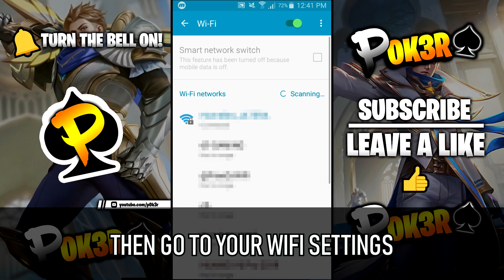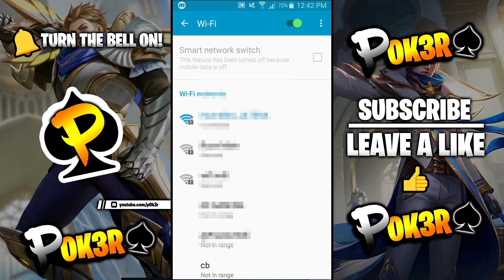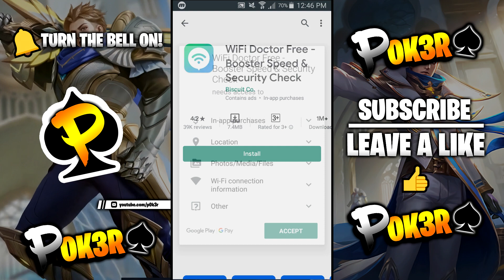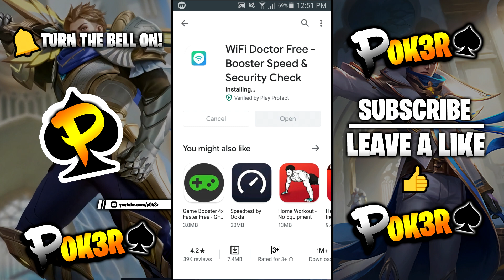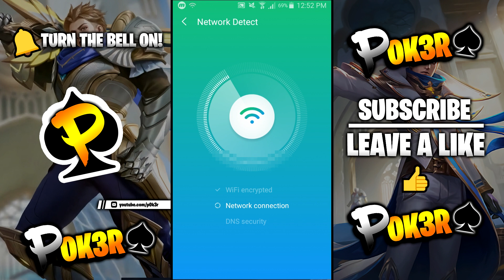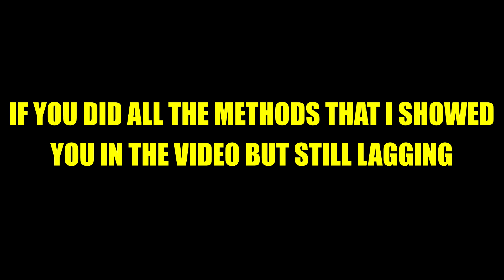*UPDATE* HOW TO FIX LAG IN ML 2020 - MOBILE LEGENDS | FASTER WIFI (FIX WIFI LAG)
Title:
HOW TO FIX LAG IN MOBILE LEGENDS | FASTER WIFI | FIX LAG AND FPS DROPS

Sub-Title:
FIX PHONE LAG | FPS DROPS | FIX SLOW WIFI | BOOST WIFI

❣Questions?? Feel Free to Message me! ✉
❣(Below is my Mobile Legends Account)
❣My IGN? - 낸시

⌘ 1 Like 👍  = 1 Diamond 💎

❣That is it for today, PEACE! ☮ ( ͡❛ ͜ʖ ͡❛)✌
❣This is p0k3r, now signing off ⏻ 💨
-𝓹0𝓴3𝓻